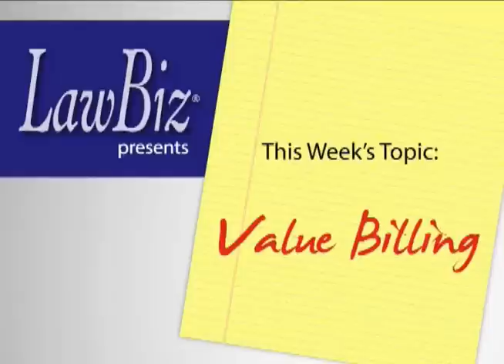LawBiz® Legal Pad: Value Billing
Ed discusses how increase your value by understanding what is most important to your clients.